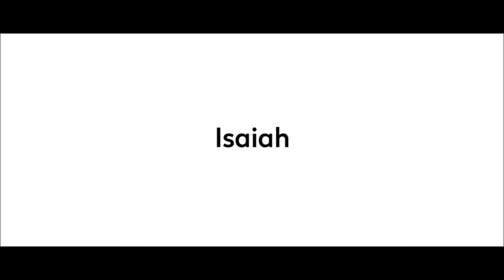InfoCard: Australia in the Eurovision Song Contest 2017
Find out more about Australia's participant in the 2017 Eurovision Song Contest, Kyiv, Ukraine.

Listen to all of this year's Eurovision Song Contest entries on Spotify